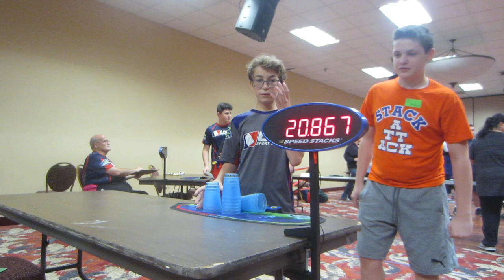Baltimore 2019 Doubles Prelims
Here are my Doubles Prelims with Andres Enriquez. We had a little trouble, but I think I did better with him than with Henry Banks at the Rhode Island tournament in May 2019.